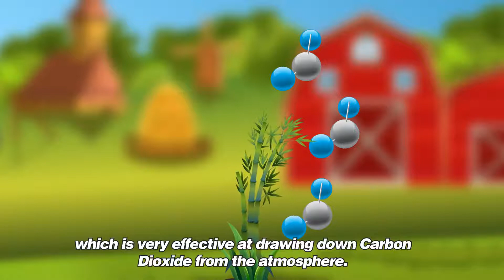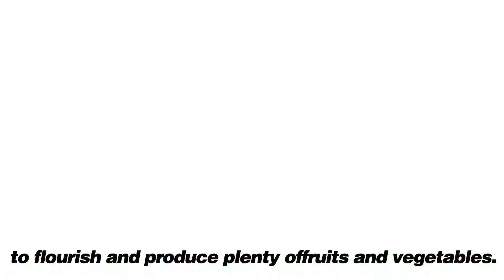Bamboo BioChar | OnlyMoso USA